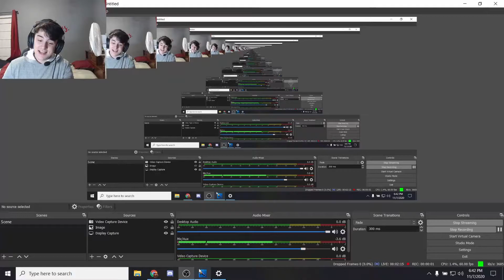I Died Via Boop -_- Subnautica #6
How do I survive all that and then die like this bro.
no sound for the first few mins btw